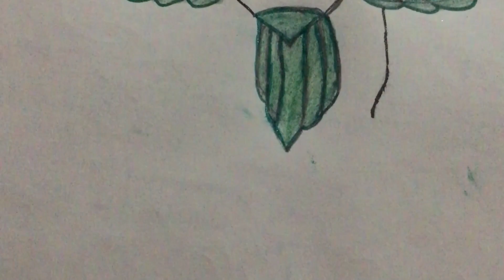My Crazy Drawing for this Republic Day 2024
Watch my special drawing for this republicday2024 a